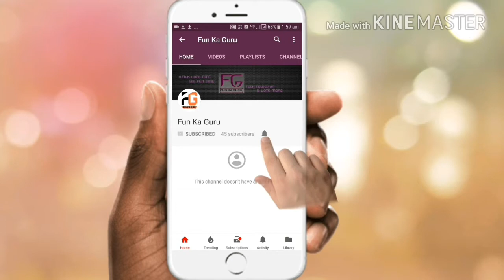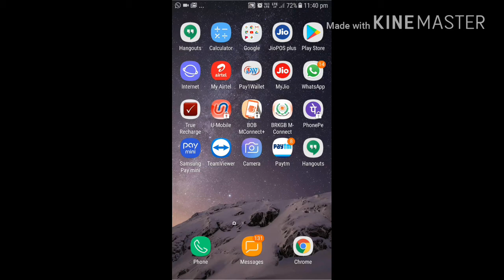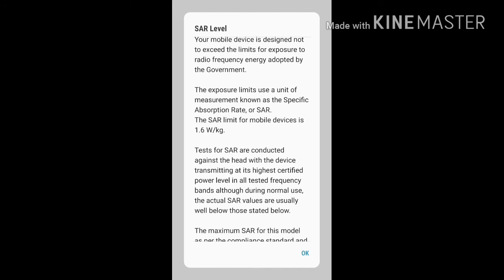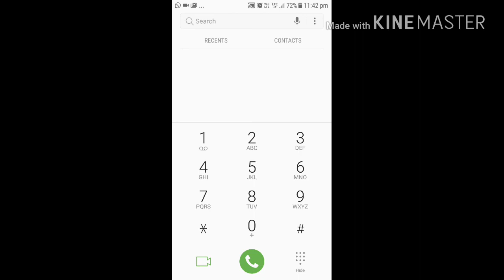क्या आप अपने मोबाइल फोन से सुरक्षित हैं? |Are you safe with your mobile phone?